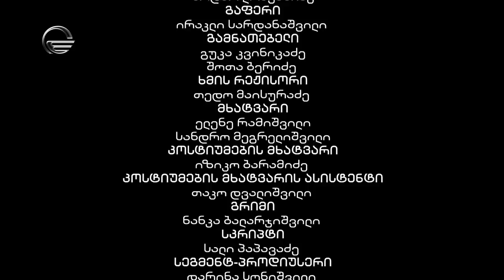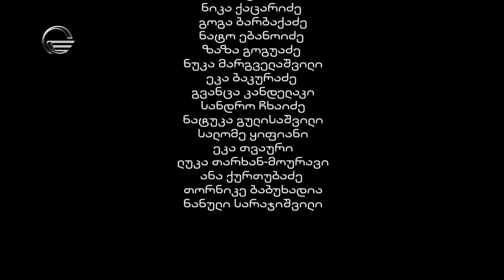მისამართის გარეშე - 24-ე სერია